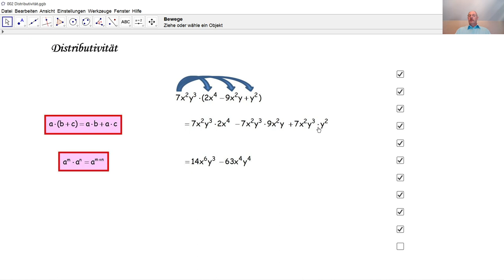Distributivität 002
Wir lösen hier eine Übung zur Distributivität von Zahlen.